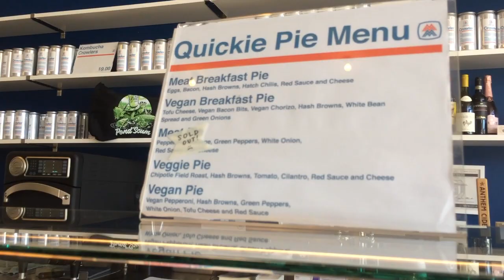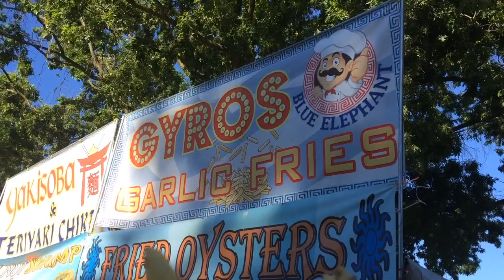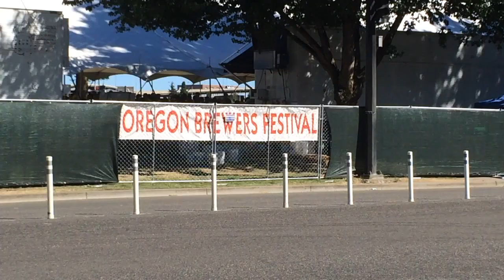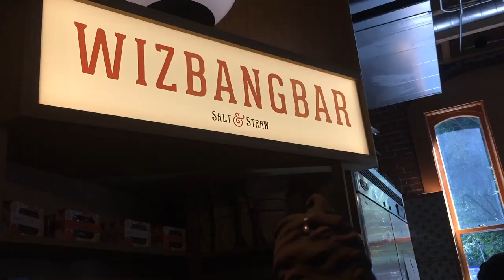Beers and Food with Rida and Friends!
Oregon's 30th Brewers Festival and Rida's First Visit!

A couple of beers I sampled, the first two were by far my festival favorites.

Berry White from Vanguard Brewing
Gluten-Free IPA from Deschutes Brewery
Mango Hefeweizen from Maui Brewing Co.
Touch of Orange from Alameda Brewing Co.
Disco Lemonade from Aslan Brewing Co.
Raspberry Radler from Boundary Bay Brewery
Organic Tropical Blonde Ale from Eel River Brewing
Blood Orange Wheat from Full Sail Brewing Co.
Kiwi Sparkle and Pop from Hopworks Urban Brewery
Strawberry Concoction from Laht Neppur Brewing Co.
Tropic Heat from McMenamins Edgefield Brewery
Raspberry SIPA from Ordnance Brewing

Still working on talking more during the videos.